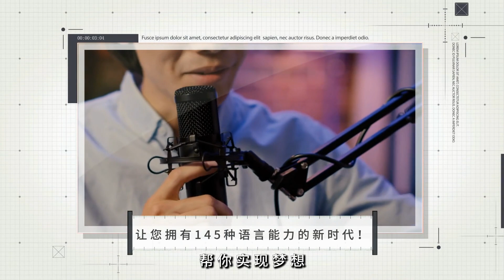有聲書《狂野心靈》專為聆聽創作，無印刷版本；擁有製作精良的多角色演出，猶如耳朵的電影；故事融合愛情、家庭和保護環境的主題；作者多維談有聲書黃金時代的創作解放；故事背景設在進化歷史獨特的洛德豪島：讀書簡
大家好！歡迎來到我們的讀書簡報節目。在今天的節目中，我們將探討幾本引人入勝的書籍以及一些重要的書籍評論。首先，我們會談到阿德琳·奈特的《狂野心靈》，這是一部專為有聲書設計的作品，讓你彷彿置身於一部電影中。接著，我們會分享五本適合不愛讀書的男生讀的奇妙書籍，這些書充滿動作和冒險，一定能引起你的興趣。最後，我們將深入了解南希·佩洛西的新書《權力的藝術》，其中詳述了她與特朗普的爭議對話和她丈夫遭遇的襲擊事件。如果你認為你已經了解這些書籍，那就錯了！請大家繼續收看詳細內容。